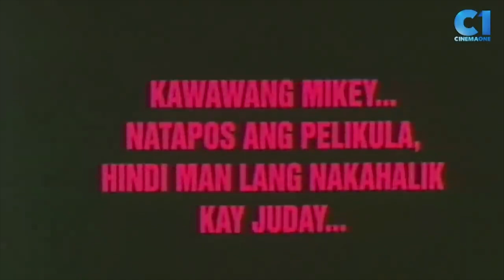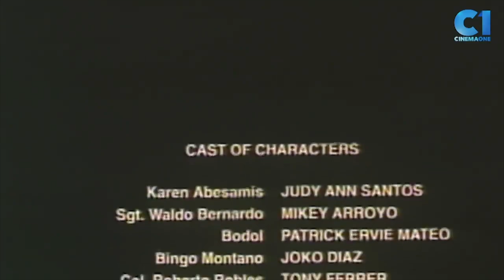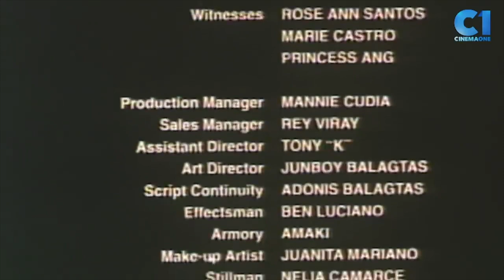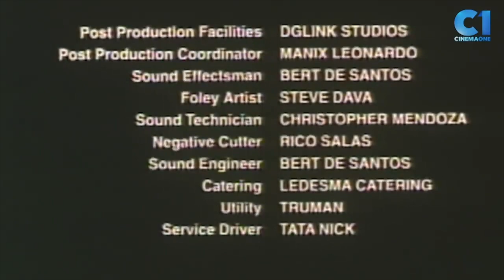‘Mahal Kita… Kahit Sino Ka Pa!’ FULL MOVIE Part 9 | Judy Ann Santos, Mikey Arroyo | Cinema One